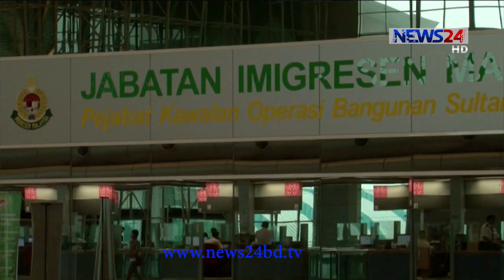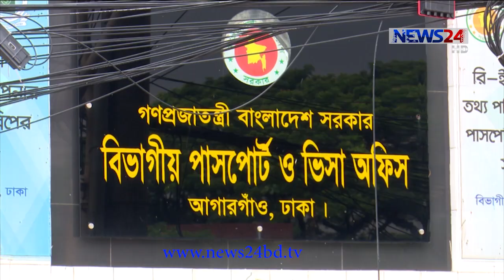মালয়েশিয়ায় বৈধ হওয়ার প্রক্রিয়া শুরু | সুযোগ পাচ্ছেন ৪ লাখ বাংলাদেশি 16Nov.20|| Malaysia Immigrants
করোনা মহামারির মধ্যে বৈধ হওয়ার সুযোগ পাচ্ছেন মালয়েশিয়ায় কর্মরত প্রায় চার লাখ অবৈধ বাংলাদেশি। তবে পাসপোর্টের মেয়াদ না থাকায় নির্দিষ্ট সময়ে বৈধ হতে পারা নিয়ে সংশয়ে এই কর্মীরা। রিক্রুটিং এজেন্সি সংশ্লিষ্টরা বলছেন, দেশের অর্থনৈতিক উন্নয়নের স্বার্থে এই সুযোগ কাজে লাগাতে সরকারের দ্রুত পাসপোর্ট সরবরাহের ব্যবস্থা করতে হবে। মালয়েশিয়া প্রতিনিধি শাহদাত হোসেনকে সাথে নিয়ে বিস্তারিত জানাচ্ছেন লাকমিনা জেসমিন সোমা।

স্বাধীনতার পর থেকে এ পর্যন্ত ১০ লাখ ৫৭ হাজার বাংলাদেশীর কর্মসংস্থান হয়েছে মালয়েশিয়ায়। এই বিপুল সংখ্যক অভিবাসী কর্মীর হাত ধরে শক্তিশালী হয়েছে দেশের বৈদেশিক মুদ্রায় রিজার্ভ।
করোনাকালে যখন দেশের বৈদেশিক শ্রমবাজারের কোথাও কোন সুখবর নেই, তখন মালয়েশিয়া সরকার বাংলাদেশসহ ১৫টি দেশের নাগরিকদের বৈধ হওয়ার সুযোগ দিয়েছে।
ঘোষণা অনুযায়ী চারটি সেক্টরের কর্মীরা বৈধ হতে পারবেন। এর মধ্যে আছে স্থাপনা বা নির্মাণ, উৎপাদনশীল, বনায়ন এবং কৃষি খাত। ১৬ নভেম্বর থেকে আগামি বছর ৩০ জুন পর্যন্ত সময়সীমার মধ্যে বৈধ হতে পারবেন তারা।
কুয়ালালামপুরে বাংলাদেশ হাই কমিশন জানিয়েছে, দালাল না ধরে সরাসরি নিয়োগকর্তা বা কোম্পানীর মাধ্যমে মালয়েশিয়া ইমেগ্রেশনের ইমেইলে আবেদনপত্র পাঠিয়ে বৈধ হতে পারবেন অবৈধরা।
মালয়েশিয় সরকার ঘোষিত চারটি সেক্টরে প্রায় তিন থেকে চার লাখ প্রবাসী বাংলাদেশী অবৈধ আছেন বলে ধারনা করা হচ্ছে। তাদের বেশিরভাগেরই পাসপোর্টের মেয়াদ না থাকয় এই সুযোগ কাজে লাগানো নিয়ে শঙ্কা তৈরি হয়েছে।
প্রবাসী কর্মী ও দেশের অর্থনীতির স্বার্থে দ্রুত পাসপোর্ট সরবরাহের পরামর্শ সংশ্লিষ্টদের।
বৈশ্বিক করোনা মহামারির প্রভাবে বেশ কয়েক মাস ধরেই বিপুল চাহিদার বিপরীতে বাংলাদেশ থেকে প্রবাসীদের পাসপোর্ট নবায়ন ও সরবরাহে স্থবিরতা নেমে এসেছে। অন্যদিকে দেশে আটকা পড়েছেন অনকে মালয়েশিয়া প্রবাসী।

Our other YouTube channels :
News24 Official Address:
NEWS24
371/A
Bashundhara Road
Block – D
Bashundhara Residential Area
Dhaka - 1229

Malaysia to begin implementing plans regarding undocumented migrants’ status from Nov 16, Immigration Department of Malaysia, Govt to launch illegal immigrant recalibration plan from Nov 16, Domestic workers stranded abroad can return to Malaysia with Immigration’s green light, Putrajaya says, Malaysia immigration, Malaysia immigration Police, Malaysia immigration News Today, Malaysia immigration Camp, Malaysia immigration for Bangladeshi, Malaysia immigration Update, Malaysia gave legitimacy to illegals, অবশেষে অবৈধদের বৈধতার সুযোগ দিলো মালয়েশিয়া, অবশেষে অবৈধদের বৈধতার সুযোগ দিলো মালয়েশিয়া , Malaysia gave legitimacy to illegals , malaysia calling news , malaysia visa for bangladesh , malaysia calling visa , malaysia work visa for bangladeshi , malaysia worker news , malaysia oboydho news , মালয়েশিয়া বৈধতার খবর , কবে বৈধতা পাবো , মালয়েশিয়া কাজের ভিসা , মালয়েশিয়া কলিং , মালয়েশিয়া বাংলাদেশিদের বৈধতার খবর , malaysia work visa 2021 , malaysia work visa news 2021 , malaysia , calling news , calling visa news 202, Now Illegal People Can Get Work Permit In Malaysia, Bangladeshi Worker in Malaysia, Bangladeshi in Malaysia